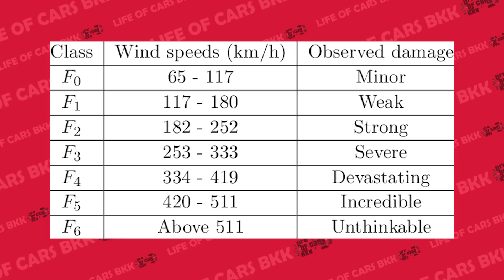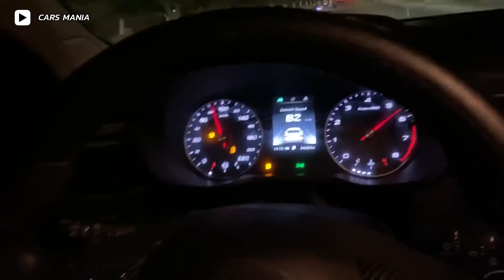รถเร่งเร็วที่สุดในโลก 2023 !! (Hennessey Venom F5)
เล่าเรื่อง 4 ล้อวันนี้ผมจะพาเพื่อนๆไปสัมผัสรถที่มีแรงม้า 1800 ตัว กับ ความเร็วสูงสุด 500 km/h และเจ้านี่ก็คือ Hennessey Venom F5 บุ้มม!! มาดูกันนะเพื่อนๆว่ารถของป๋า John Hennessey จะล้ำขนาดไหน แรงขนาดไหน สวยขนาดไหน ไปชมกันเลย!!